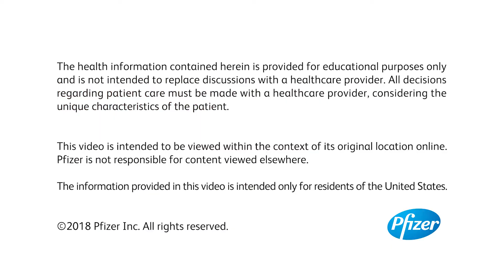A LENS ON LIFE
Watch an inspirational story about Eric Hudson, a Pfizer colleague who was diagnosed with deep vein thrombosis and pulmonary embolism. A Lens on Life is an unscripted docu-series that chronicles the stories of women and men living with various health challenges.